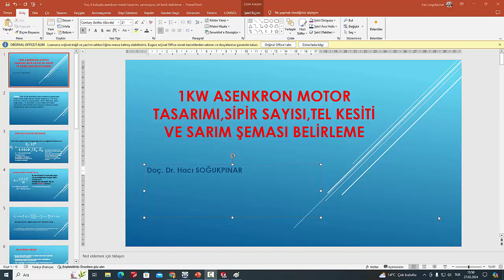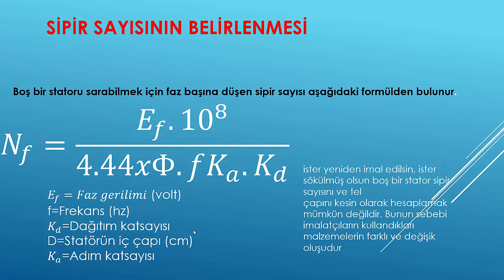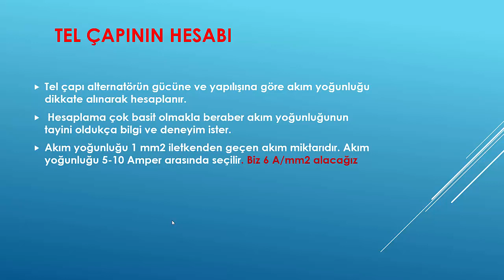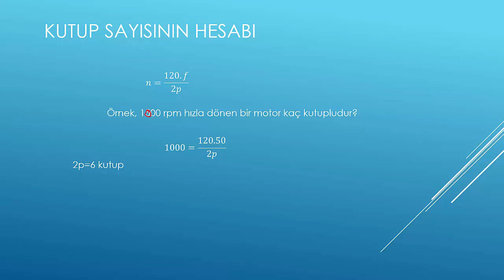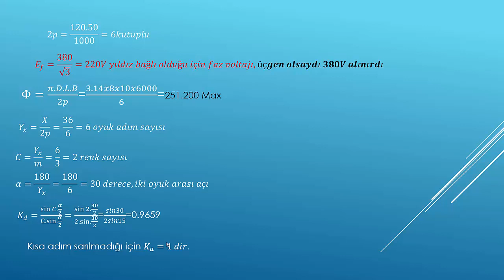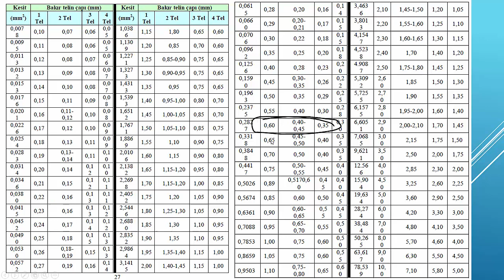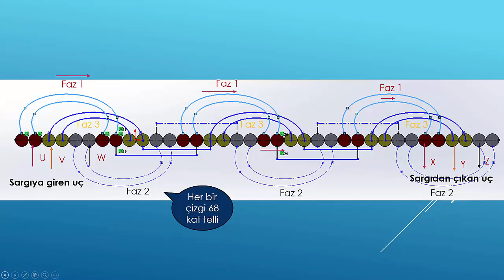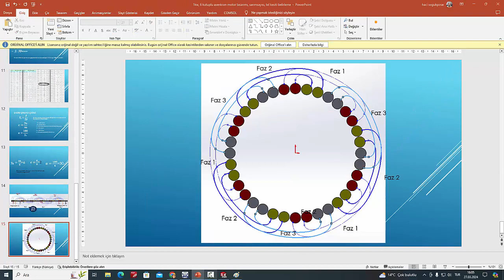1kw 6 kutup asenkron motor tasarımı, yıldız, spir sayısı, tel kesiti , sarım şekli belirleme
1kw 6 kutup asenkron motor tasarımı, spir sayısı, tel kesiti , sarım şekli belirleme